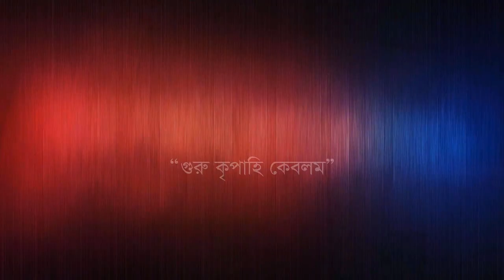চোখের আলোয় দেখেছিলেম চোখের বাহিরে | Chokher Aloy Dekhechilem | রবীন্দ্র সংগীত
সদগুরু শ্রী ১০৮ স্বামী নিগমানন্দ স্বরস্বতী পরমহংসদেব প্রবর্তিত ঠাকুরের সার্বভৌম ভক্তসম্মিলনী, জেলা ভক্তসম্মিলনী, পৌর্ণমাসিক সংঘ, এবং বিশেষ সংঘের সব ধরনের গান, বক্তৃতা, আরতী, গীতা পাঠ, ঠাকুর সম্পর্কে আলোচনা এবং হিন্দু ধর্মীয় সব ধরনের অনুষ্ঠান দেখতে ও শুনতে ঠাকুরের এই চ্যানেলটিকে সাবস্ক্রাইব করুন।

"keyword"
চোখের আলোয় দেখেছিলেম চোখের বাহিরে,
Chokher Aloy Dekhechilem,
রবীন্দ্র সংগীত,
রবীন্দ্রনাথ ঠাকুরের গান,
চোখের আলোয় দেখেছিলেম চোখের বাহিরে লিরিক্স,
চোখের আলোয় দেখেছিলেম রবীন্দ্র সংগীত,
চোখের আলোয় দেখেছিলেম চোখের বাহিরে স্বরলিপি,
চোখের আলোয় ফূল মুভি,
চোখের আলোয় দেখেছিলেম চোখের বাহিরে তাহসান,
চোখের আলোয় নাটক,
চোখের আলোয় দেখিনি মনের আলোয় দেখেছি,
চোখের আলোয় দেখেছি তোমায়,
চোখের আলোয় দেখেছিলেম আলোক বাহিরে,
চোখের আলোয় গান,
চোখের আলোয় ছবির গান,
চোখের আলোয় দেখেছিলেম karaoke,
চোখের জলে ভাসিয়ে দিলাম মনের ঠিকানা মিস লিটন,
চোখের জলে বুক ভাসাইলাম তোরে না আর দেখা পাইলাম,
চোখের নিচের কালো দাগ দূর করার উপায়,
চোখের বালি full movie বাংলা,
চোখের পাতা করছে ব্যথা শেষ রে বুঝি পানি,
চোখের পাতা করছে ব্যথা গান,
চোখের জলে লেঘা কত যে কবিতা,
চোখের ভেতর বৃষ্টি ঝরে হৃদয়টা হয় যেন নদী গান,
চোখের ঘুম কারিয়া,
চোখের ও দৃষ্টিকে কতবার কললাম,
চোখের দরজা খুলে মনের,
চোখের পলক,
chokher aloy dekhechilem chokher bahire tahsan,
robindra songeet by tahsan,
chokher aloy dekhechilem chokher bahire lyrics,
chokher aloy dekhechilem chokher bahire karaoke,
chokher aloy dekhechilem chokher bahire rigntone,
chokher aloy dekhechilem chokher srikanto acharya,
chokher aloy dekhechilem whatsapp status,
chokher aloy dekhechilem chokher bahire cover,
chokher aloy dekhechilem chokher bahire harmonium,
chokher aloy dekhechilem chokher bahire
chokher chikitsa,
chokher jole bhasiye dilam moner thikana,
chokher bali full movie,
chokher pata korche betha status,
chokher bali,
chokher vitor bristi jhore,
chokher jole bhasiye dilam,
chokher niche kalo dur korar upay,
chokher jole vasiye dilam moner thikana,
chokher bali full movie in bangla hd,
guru song,
Sadhguru nigamananda,
sadhguru nigomananda